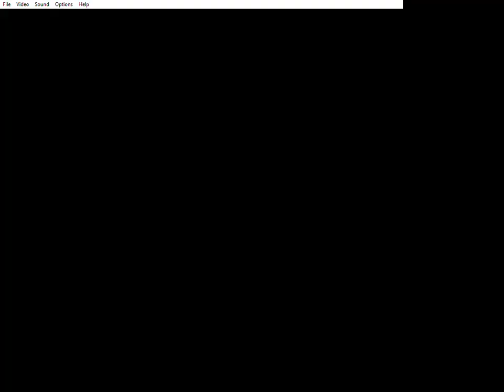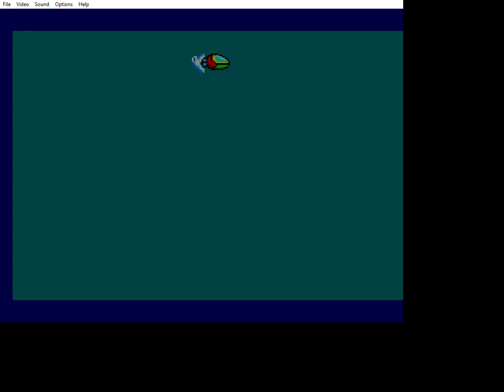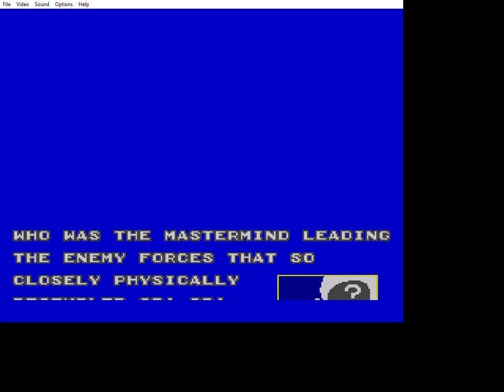Fantasy Zone II The Tears of Opa Opa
I love this game. In my childhood I only had original Fantasy Zone and The Maze.